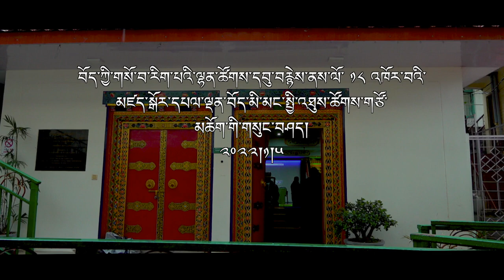བོད་ཀྱི་གསོ་བ་རིག་པའི་ལྷན་ཚོགས་དབུ་བརྙེས་པའི་མཛད་སྒོར་སྤྱི་འཐུས་ཚོགས་གཙོ་མཆོག་གི་གསུང་བཤད།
༄༅། །ཕྱི་ལོ་ ༢༠༢༢ ཟླ་ ༡ ཚེས་ ༥ ཉིན་བོད་ཀྱི་གསོ་བ་རིག་པའི་ལྷན་ཚོགས་དབུ་བརྙེས་ནས་ལོ་ ༡༨ འཁོར་བའི་མཛད་སྒོར་དཔལ་ལྡན་བོད་མི་མང་སྤྱི་འཐུས་ཚོགས་གཙོ་མཆོག་གི་གསུང་བཤད།